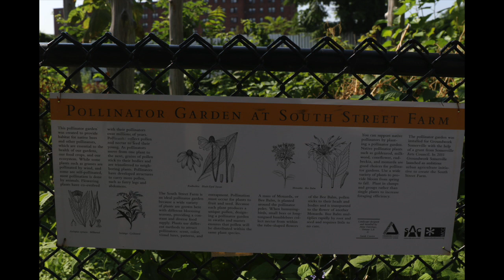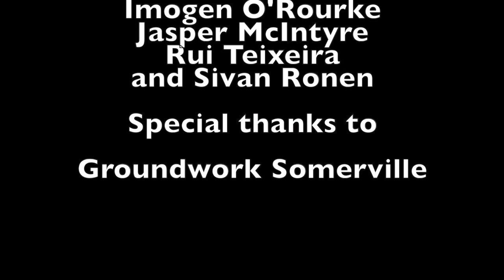A world without pollinators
From Somerville Media Center's Wild Tales Camp, August 2017

This video and program is supported in part by a grant from the Somerville Arts Council, a local agency supported by the Massachusetts Cultural Council.